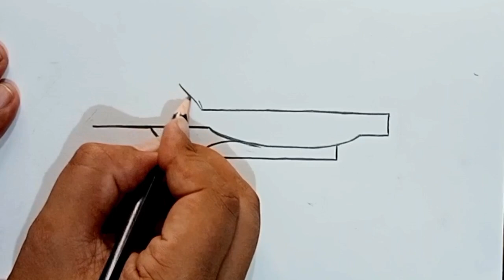رسم طائرة حربية/ طريقه رسم طائرة حرب 6 اكتوبر/حرب اكتوبر/رسم /تعليم الرسم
رسم حرب 6 اكتوبر/ طريقه رسم طائرة حربيه خطوة بخطوة/رسم طائرة حربيه /حرب اكتوبر/رسم /تعليم الرسم

1. "دليل خطوة بخطوة لرسم طائرة حربية واقعية"
2. "تعلم فن رسم طائرة حربية بإتقان"
3. "أسرار رسم طائرة حربية بتفاصيلها المذهلة"
4. "تقنيات رسم متقدمة لإضفاء الواقعية على طائرة حربية"
5. "تحويل الخطوط البسيطة إلى طائرة حربية مدهشة"
6. "أسرار تجسيد الحركة والديناميكية في رسم طائرة حربية"
7. "كيفية رسم تفاصيل المحركات والأجنحة في طائرة حربية"
8. "تطوير مهاراتك في رسم الظلال والإضاءة لطائرة حربية واقعية"
9. "استخدام الألوان والتدرجات في رسم طائرة حربية مذهلة"
10. "استكشاف أساليب وأدوات رقمية لرسم طائرة حربية بإبداع"

الطائرة الحربية هي آلة جوية تم تصميمها وتجهيزها للاستخدام في العمليات العسكرية والقتالية. تتميز بتصميمها الديناميكي والمتطور، وتعتبر قوة جوية لا تُستهان بها في المعارك والعمليات العسكرية.

تتميز الطائرات الحربية بأنها مجهزة بمحركات قوية تمكنها من الطيران بسرعات عالية وتحمل أحمالًا ثقيلة من الأسلحة والذخائر. تتضمن الأسلحة المستخدمة عادةً صواريخ جو-جو وجو-أرض وقنابل وأجهزة مدفعية، وتتميز بأنظمة الرادار والتحكم الإلكتروني المتقدمة التي تساعد الطيارين على رؤية أهدافهم وتتبعها.

تتنوع أنواع الطائرات الحربية بين الطائرات القتالية الخفيفة والمتوسطة والثقيلة، وتتوفر بتصاميم مختلفة مثل الطائرات المقاتلة والقاذفات والمروحيات الهجومية. تُستخدم هذه الطائرات في مهام متنوعة مثل الدفاع الجوي، والاستطلاع، والقصف الجوي، ودعم القوات البرية.